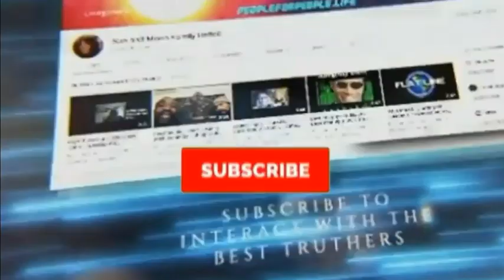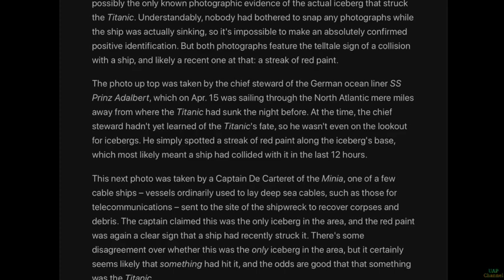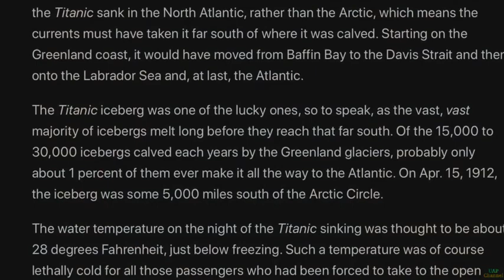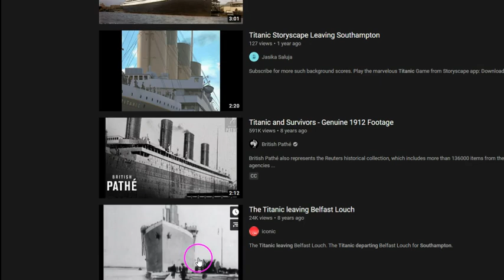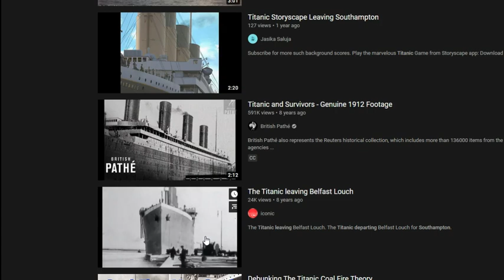`Titanic` Iceberg Mystery With James/UAP/SAMFU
YouTube have striked Sun and Moon Family United Again
I am on BITCHUTE